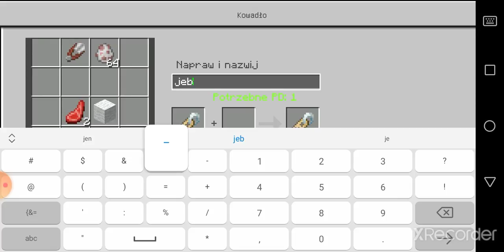Jak zrobić tęczową owce w minecraft